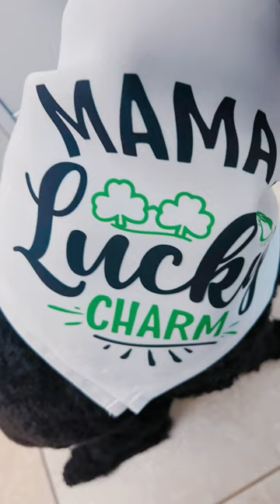Let’s sublimate a dinner napkin to make a lucky dog bandana for my little muppet!